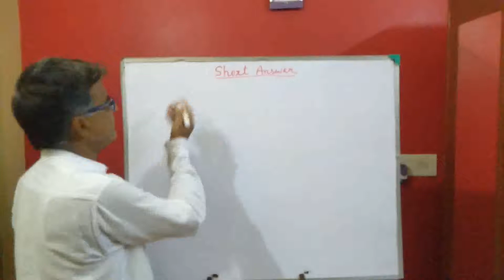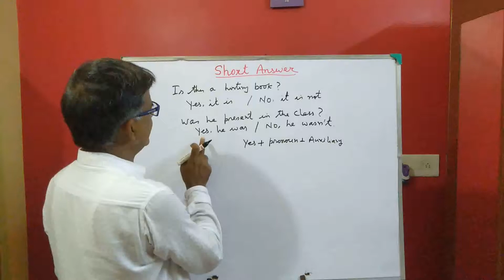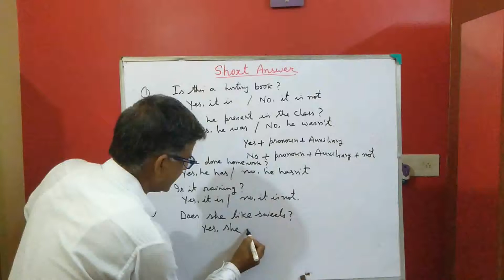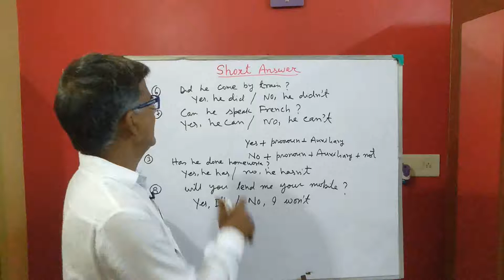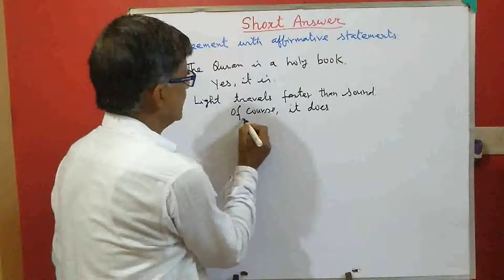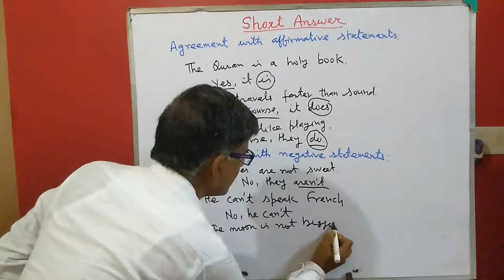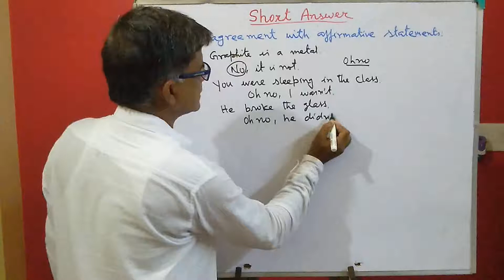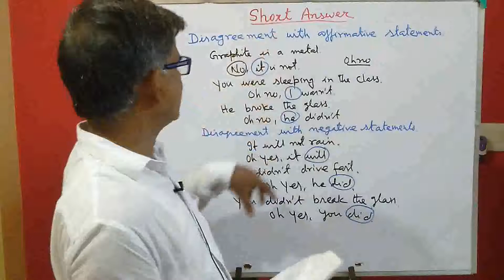Short Answers in English